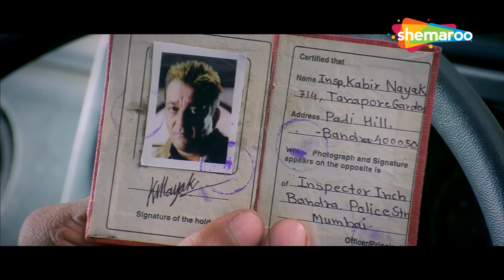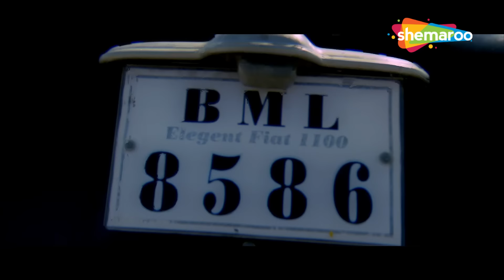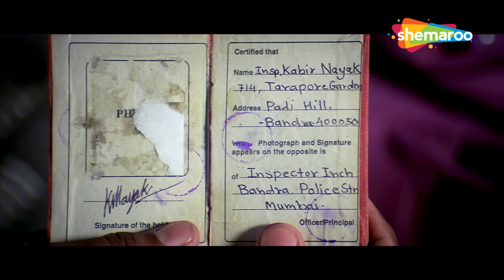तू भाग यह लड़की हमें कहीं का नहीं छोड़ेंगी - Dhamaal Movie - Asrani, Arshad Warsi - Indian Comedy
Movie - Dhamaal
YOR - 2007
Star Cast - Ritesh Deshmukh, Arshad Warsi, Javed Jaffrey, Sanjay Dutt, Aashish Chaudhary, Asrani

Dhamaal is a fun filled caper about four friends - Roy (Riteish Deshmukh), Manav (Javed Jaafrey), Aditya (Arshad Warsi) and Boman (Ashish Chowdhry). One day while trying to save a dying man, they find out about hidden treasure. However, one misadventure follows after another. All four are thrown into hilarious life threatening situations that has the audience in side splitting laughter and guessing - Is there really any hidden treasure?

Bollywood Comedy
Follow us on: